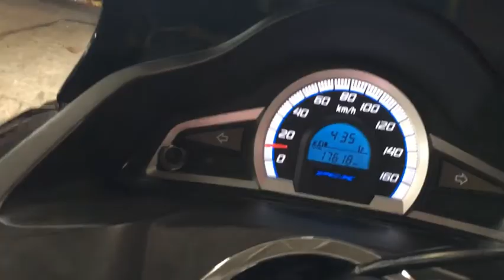PCX125 2015年 中古車 バイクショップ名：エナジーモータースタイル 福岡店